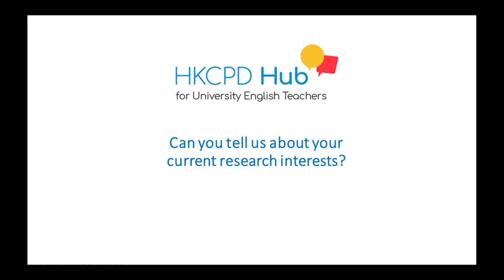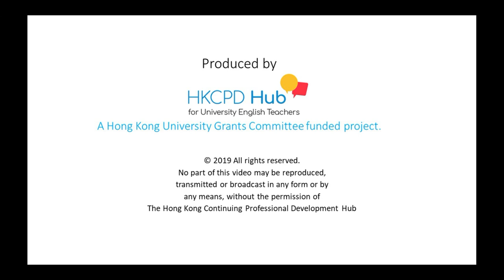Voices from the HKCPD 2019 Symposium - Ivan Chong